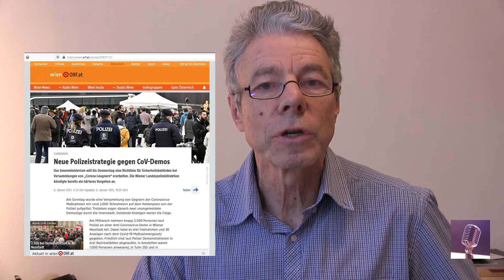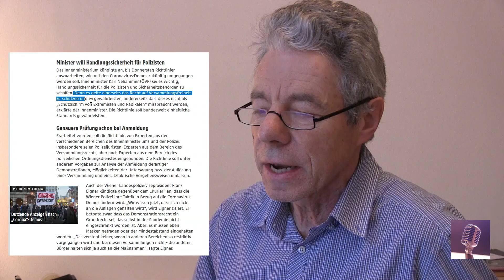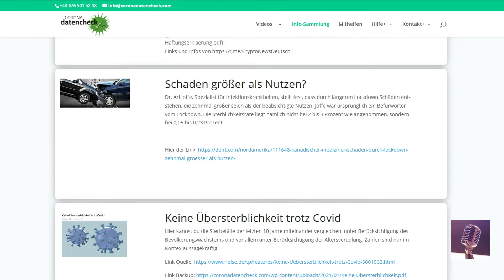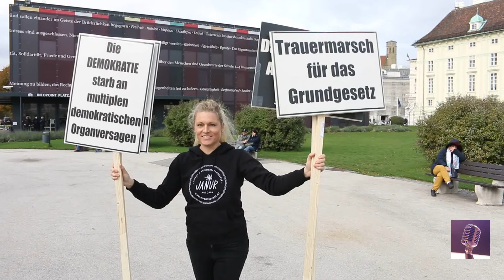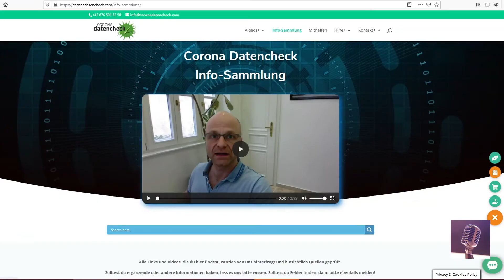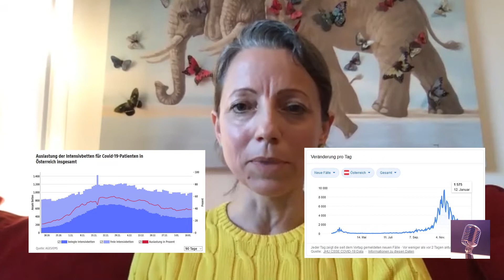Demos gegen Coronamaßnahmen in Wien - Rückblick und Ausblick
"ÖSTERREICH STEHT AUF!" Am 16. Jänner findet ab 13 Uhr die nächste Großkundgebung auf dem Wiener Heldenplatz statt für Frieden, Freiheit und Selbstbestimmung.
Natascha Strohmeier von CoronaDatenCheck.com im Interview zu ihren Erfahrungen bisheriger Kundgebungen gegen die aktuellen Coronamaßnahmen und einem Ausblick auf das nächste Event am 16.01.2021.